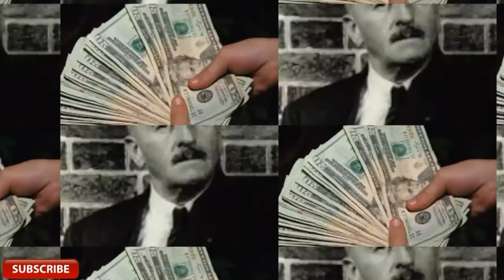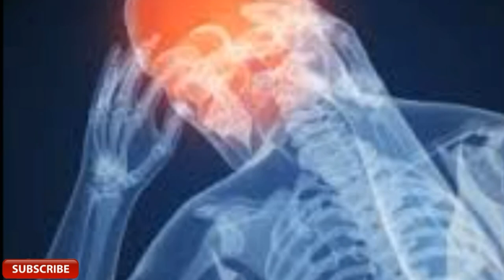Unknown Story About Bruce Lee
Hi Guys in this video I have mentioned lot of Unknown points about Bruce Lee Must Watch.
Comment me below for suggestions and Improvements.